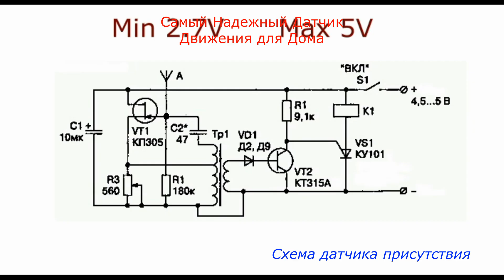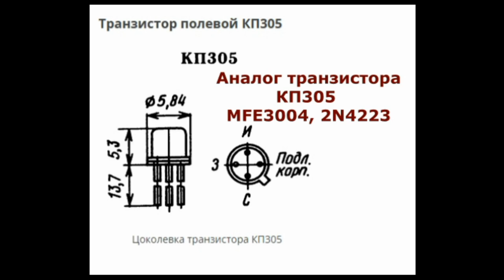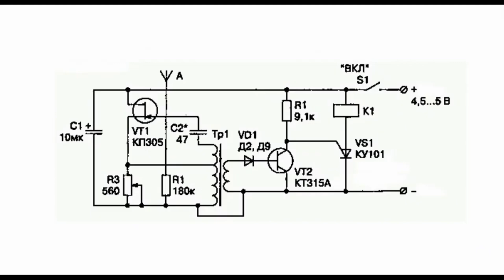Cамый надёжный датчик движения для дома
Схема датчика присутствия.
Электрическая схема, представляет собой чувствительную автономную сигнальную систему. Устройство реагирует в случае приближения человека (или любого другого объекта соответствующих габаритов) к антенне на небольшое расстояние (0,5 м).